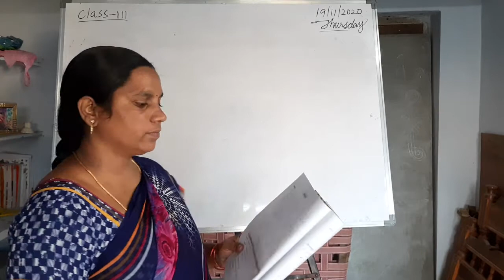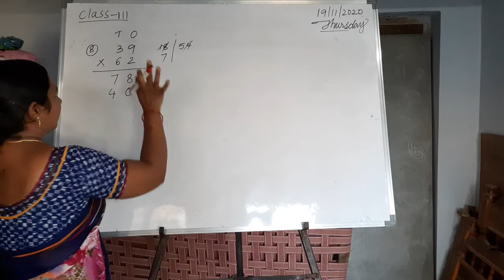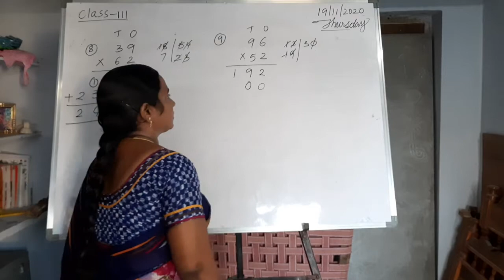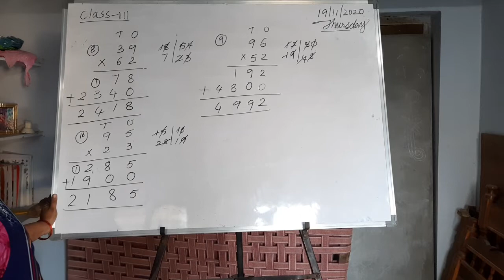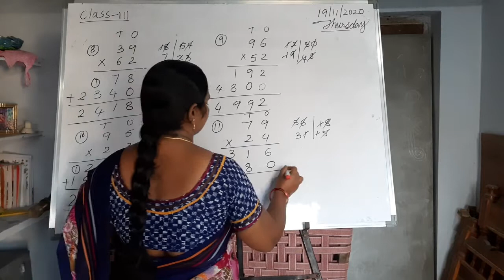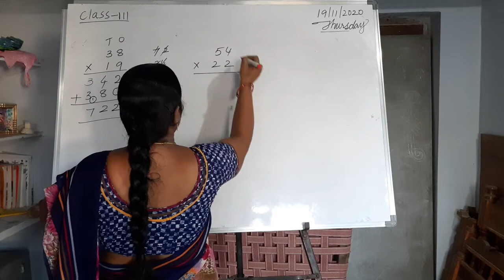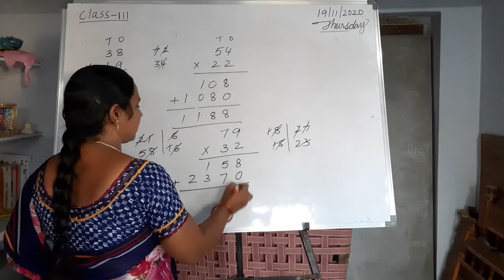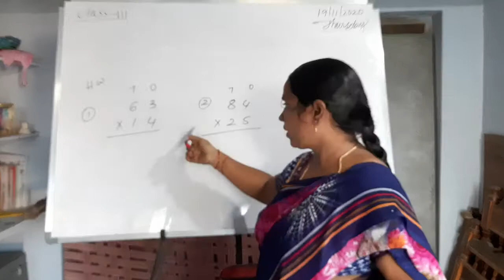3rd cls Maths chapter4(topic18)